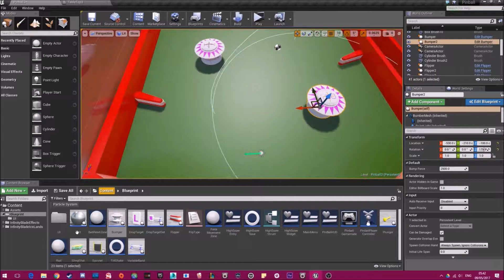Pinball Adventure Level Creation